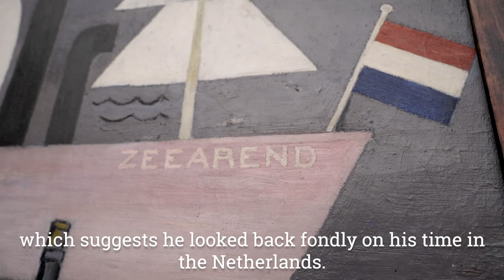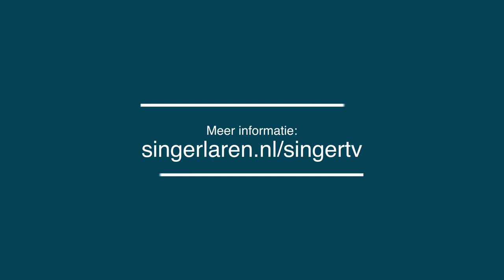SingerTV - Belgische meesters, aflevering 6. Gustave de Smet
De tentoonstelling 'Belgische meesters' opende 7 december en kon na 2 weken alweer dicht in verband met de lockdown. Gelukkig is Singer Laren inmiddels weer open en kun je naast online, ook weer van de echte schilderijen genieten.

In deze videoreeks van SingerTV nemen conservator Anne van Lienden en museumdirecteur Jan Rudolph de lorm je mee op reis door 100 jaar klassiek moderne Belgische kunst.

Deze week vertelt Jan Rudolph over 'De zeearend' van Gustave de Smet, een van zijn favorieten uit de tentoonstelling 'Belgische meesters'. Het is een expressionistisch werk waarin we weer heel duidelijk de eenvoud en vlakverdeling in terug zien komen. Maar wat is er nou zo typisch aan dit schilderij?

On 7 december our exhibition 'Belgian masters' opened, after 2 weeks it was closed again due to the corona lockdown. Fortunately, Singer Laren is now open again and besides these online video's you are able to enjoy the paintings in real life.

In this SingerTV video series, curator Anne van Lienden and museum director Jan Rudolph de lorm take you on a journey through 100 years of classical modern Belgian art.

This week Jan Rudolph talks about 'The Sea Eagle' by Gustave de Smet, one of his favorites from the 'Belgian masters' exhibition. It is an expressionistic work of art in which we clearly see the longing to simplicity and flat surfaces. But what is so typical about this painting?